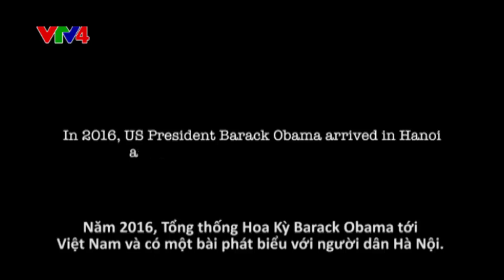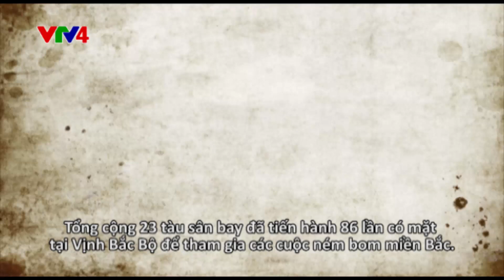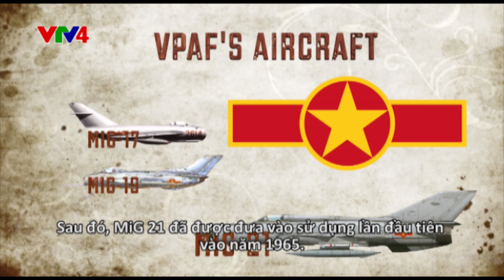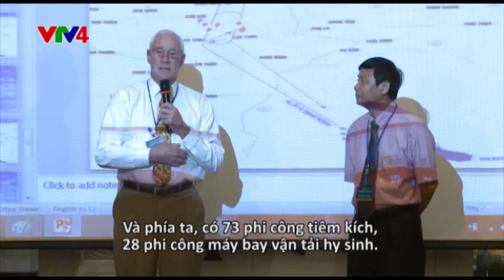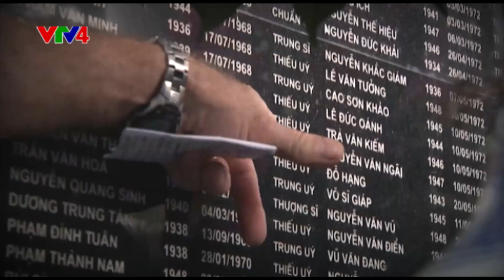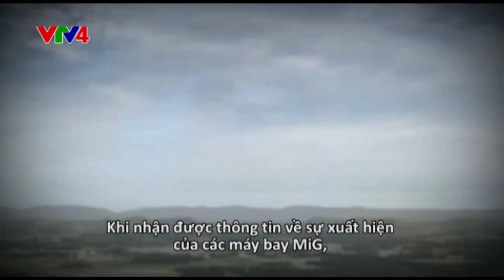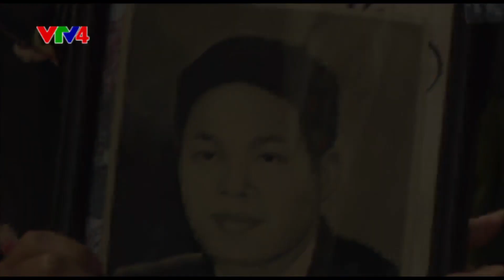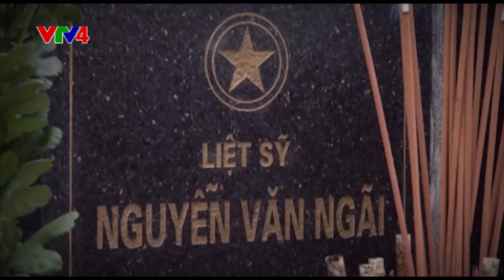Những trận chiến trên không nhìn từ hai phía